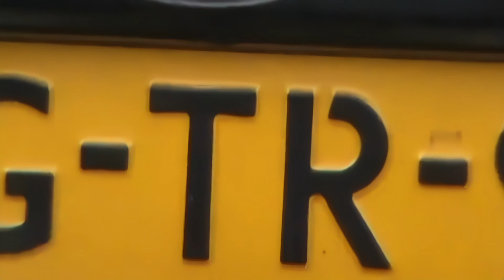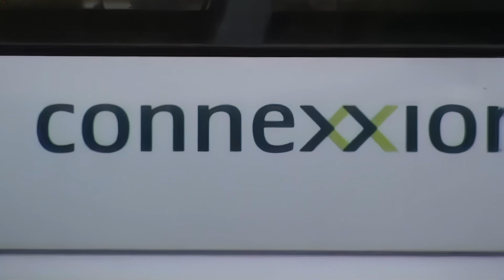CoenRSD - 2009 Sony Handycam DCR SX30E (4K Upscale, 50fps + Stabilized)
Upscalgia: Upscaled to 4K, stabilized & 50fps using Topaz Video AI v3.3.5
CoenRSD - Sony Handycam DCR SX30E